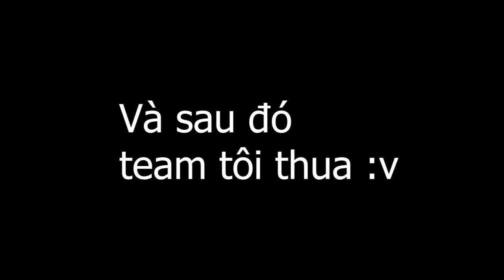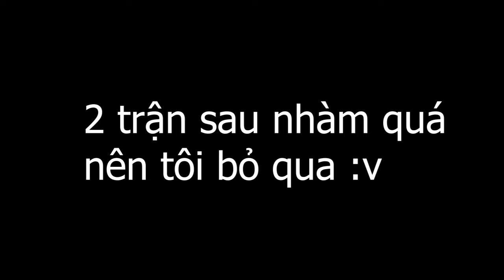Chơi Bedwar nhưng tôi bị nôb